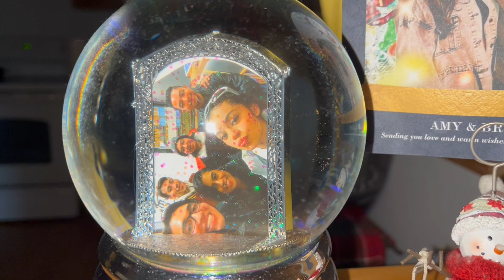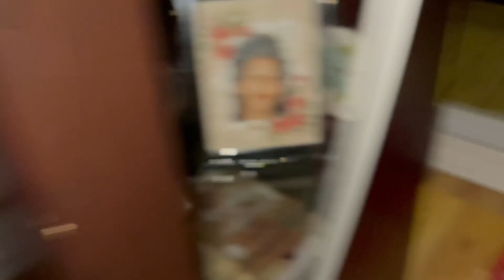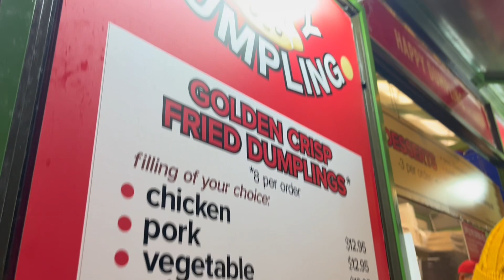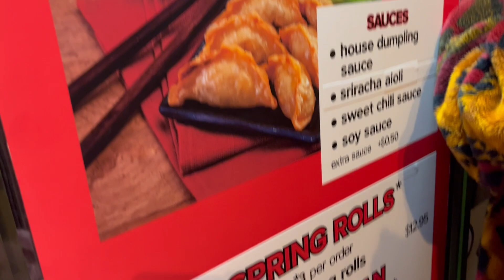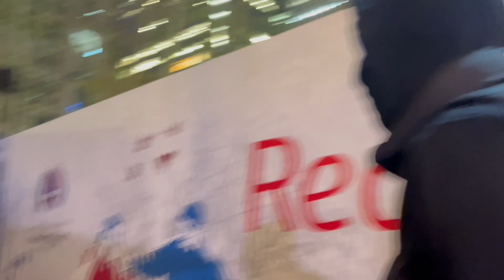christmas date in nyc ♡ + decorating my house for xmas